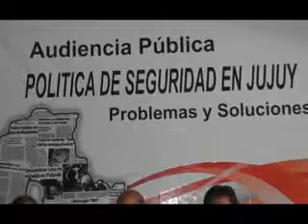Gerardo Morales Audiencia Pública Política de Seguridad en Jujuy